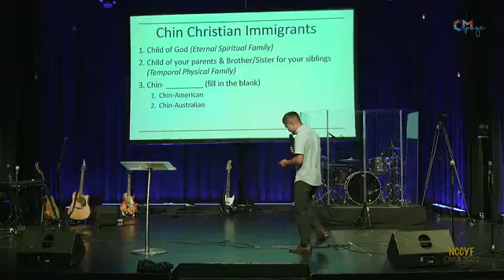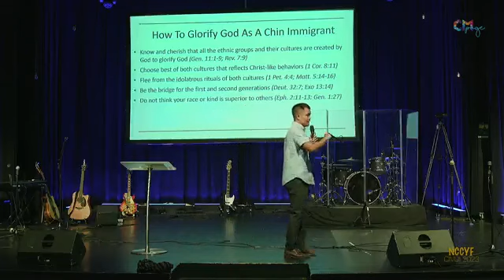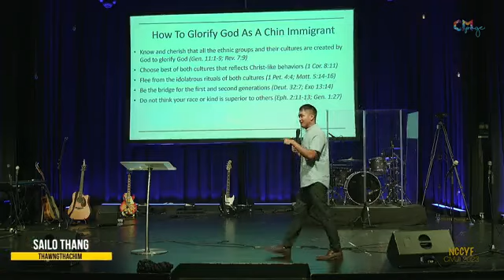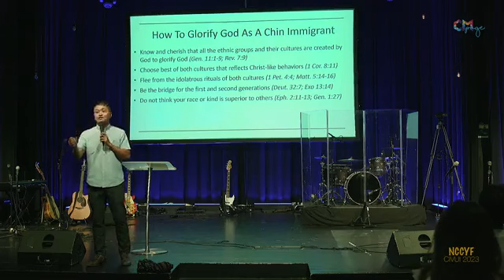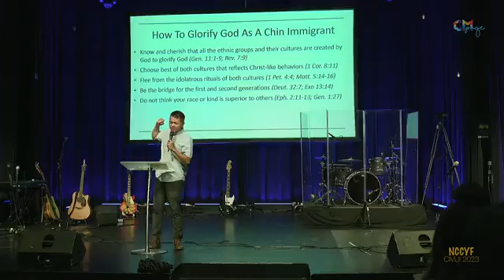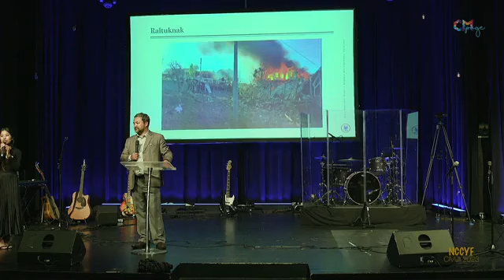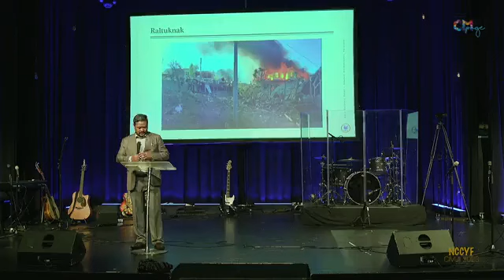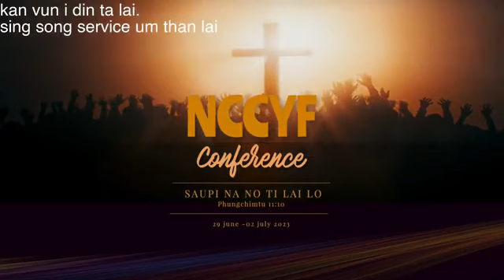Saya Sailo Thang - Cawnpiak Nak Niruk Zaan Pumhnak ) NCCYF Conferance Norway Sandnes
NCCYF CIVUI Norway Sandnes2023